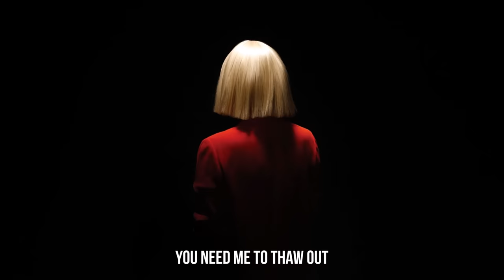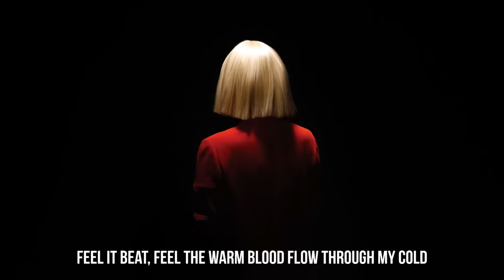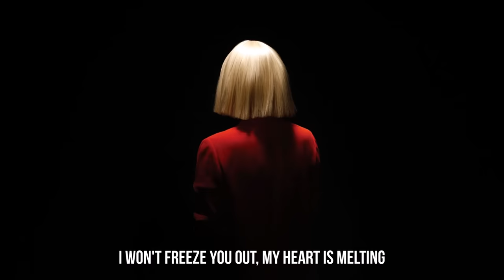Sia - Freeze You Out (lyrics)